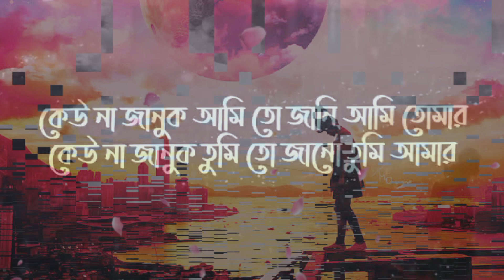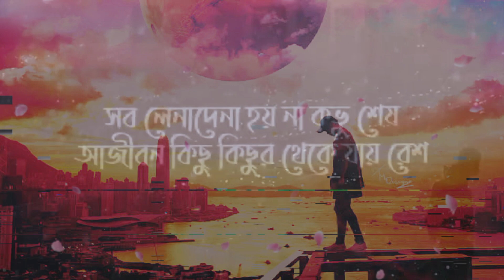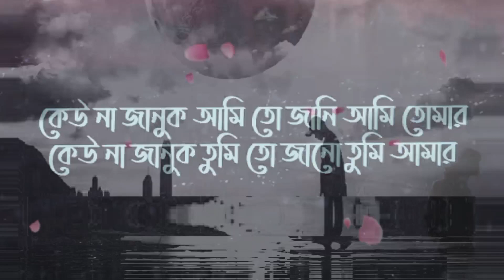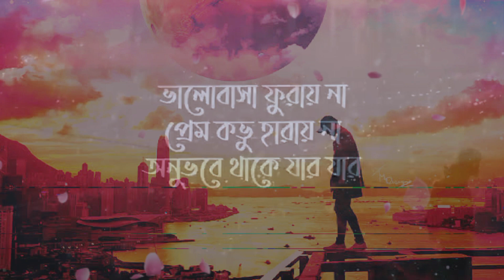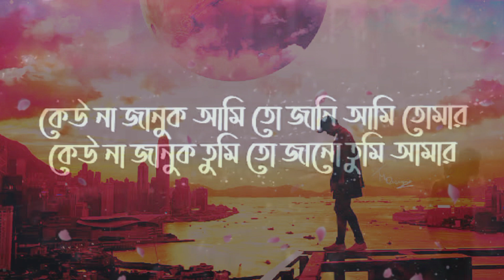Keu Na Januk (Lyrics) | Tahsan Khan × Imran Mahmudul | কেউ না জানুক | Mon Karigor | Lyrics Video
𝗦𝗼𝗻𝗴 𝗖𝗿𝗲𝗱𝗶𝘁𝘀🎵

Track - Keu Na Januk
Lyric - Robiul Islam Jibon
Singer - Tahsan Khan
Tune & Music - Imran Mahmudul
Album - Mon Karigor
Label - CD Choice
Concept & Direction - Mizanur Rahman Aryan
Cast - Suzena Zafar & Abm Sumon
DOP - Raju Raj
Post Production - Ismail Hossain
Art Direction - Mizanur Rahman Aryan & New Manon
Line Producer - Basar Bappy & Bapp Rasel
Chief AD - New Manon & Rayhan Khan

This channel is the based on lyrics music.If you think our videos have used your (videos) without your permission. We will delete our video.
Thanks❤️